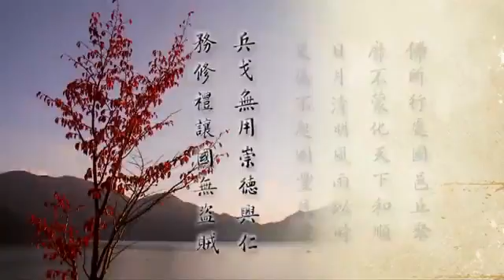2012淨土大經科註－0341－淨空法師